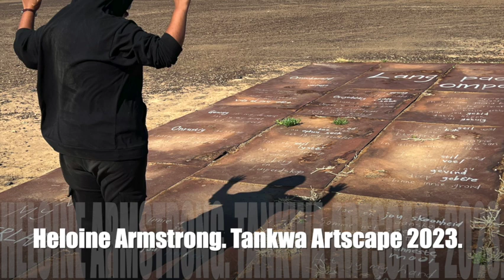Heloine Armstrong – Tankwa Artscape 2023